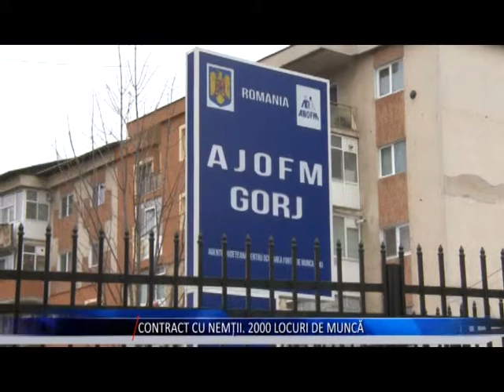CONTRACT CU NEMTII 2000 LOCURI DE MUNCA